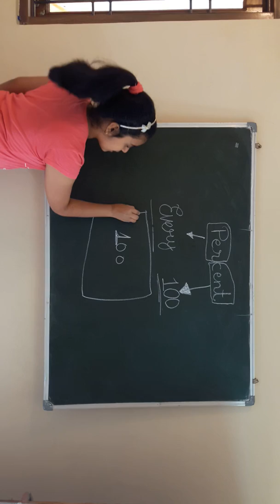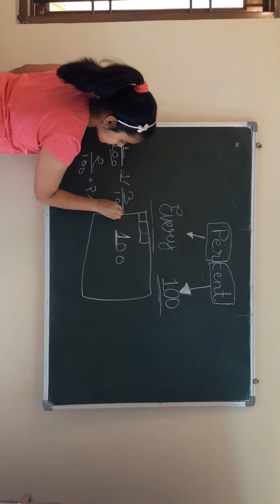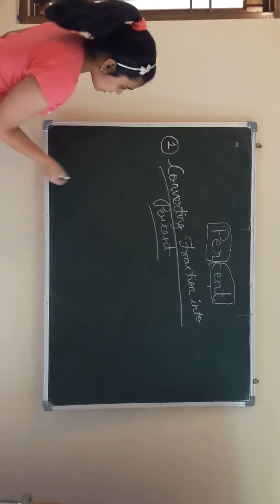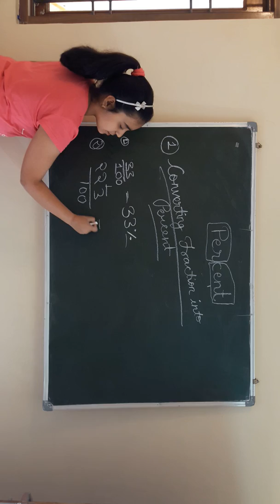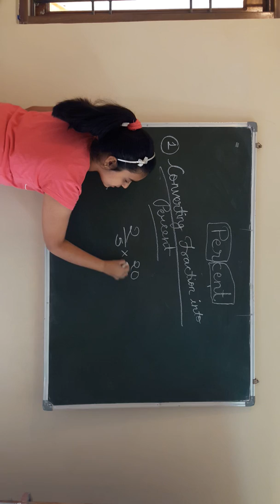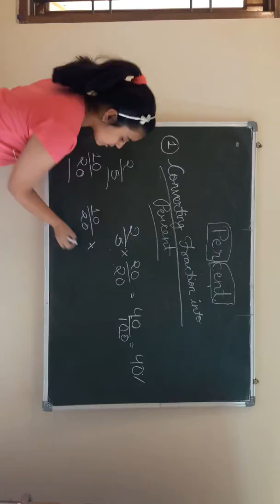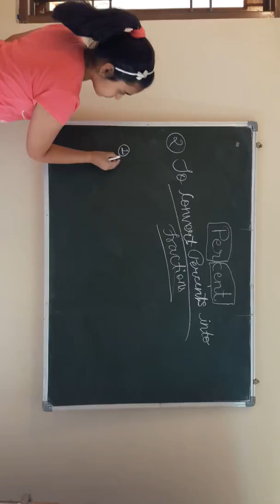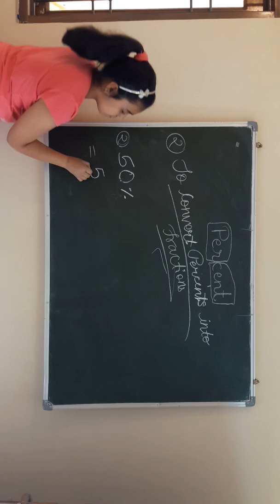Class V Math Percentage Part 1 Fraction to Percent Conversion and Percent to Fraction conversion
You will learn here what is percent and basic knowledge of conversion of fraction into percent and percent into fraction class 5

Class V Math Percentage Part 1 Fraction to Percent Conversion and Percent to Fraction
online teaching math

Correction : Sorry video me :Goal " bola diya hai wah run hona chahiye Plz correct

Just Dance

Picnic spots & Best places in india

Amazing and unbelievable place in India by Learning Angel !ये जगह कहाँ है ढूंढ नहीं पाओगे HD

Kathak Dance

Funny Videos